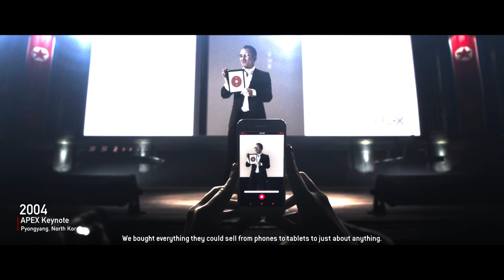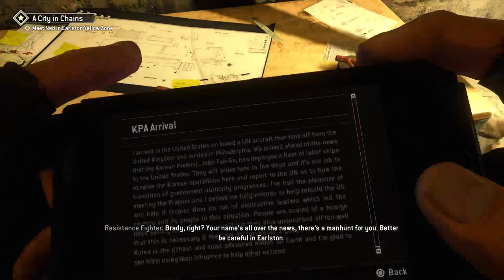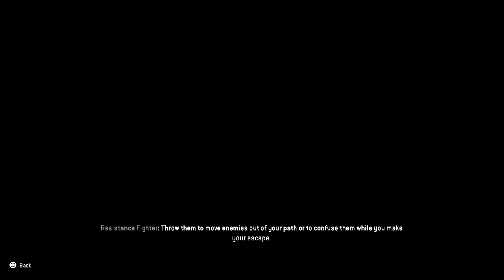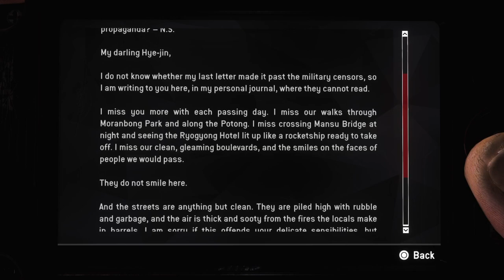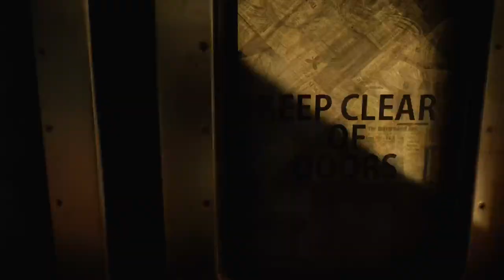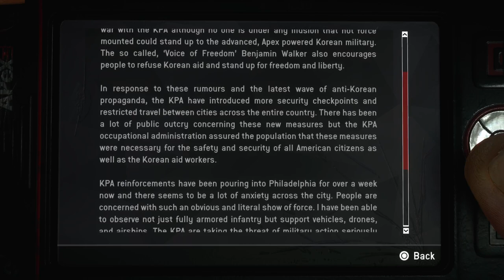Pt 1: Homefront The Revolution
If you want livestream on Youtube instead of twitch drop a comment.